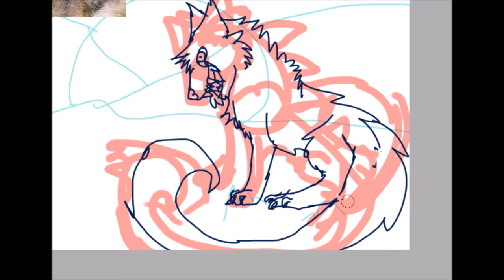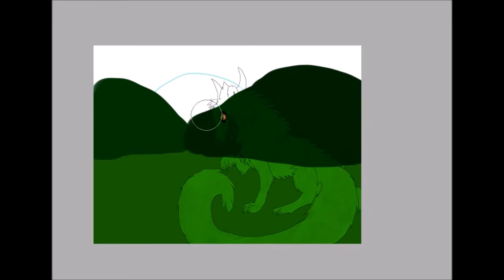Halloween speedpaint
Happy halloween!

IF stupid dA will let me post it Link: